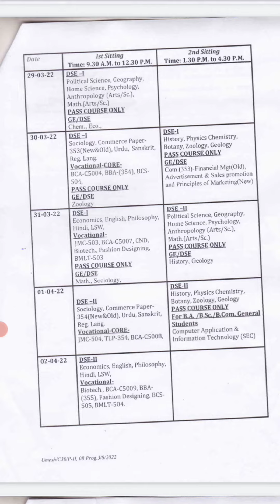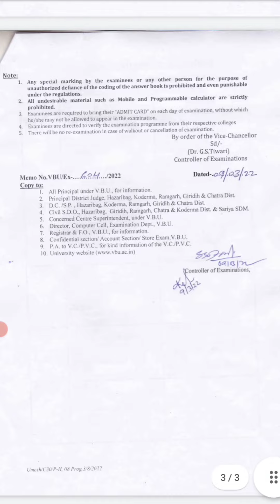VBU UG Semester 5 Exam Routine | 2019-2022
vbu semester 5 exam routine,
vbu semester 5 exam notice session 2019-22,
vbu UG sem 5  exam date 2022,
vbu sem 5 exam,